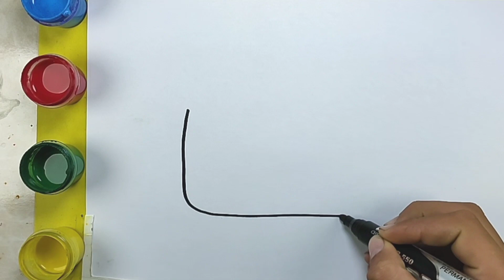Bolalar uchun oson rasm chizish. Drawing for children. Сурет салу